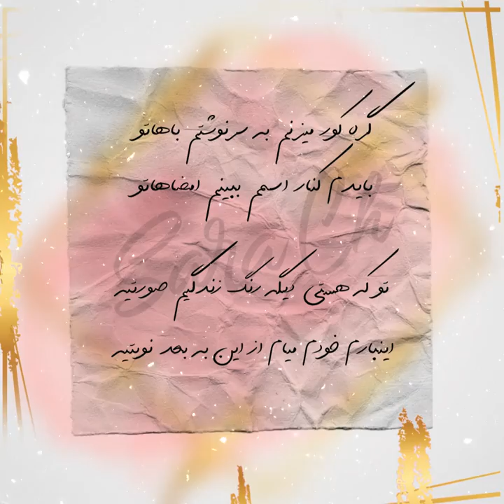sara ch gharantineh ترانه جدید قرنطینه از سارا سی اچ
sara ch gharantineh
 ترانه جدید قرنطینه از سارا سی اچ
Turn ON the bell to be the first to listen all my new music ! 🔔

✅Follow me on👇

Singer:Sara Ch
نقطه ضعف
اینستاگرام

بیا بیا
پیشم بمون تو فقط میشی واسه من آب و نون
روزای خوبی تو راهه واسمون
پیشم بمون  آروم جون
گره کور میزنم به سرنوشتم باهاتو
بایدم کنار اسمم ببینم امضاهاتو
تو که هستی دیگه رنگ زندگیم صورتیه
اینبارم خودم میام از این به بعد نوبتیه
بیا بیا
قبل اینکه من برم با خنده هات
تو شدی عشق دلم بمون بمون
تو بمونی حال من خوبه دیوونه
تو هم همش زیر سر داری منو
ولی فقط از دلم دل نکن و
بمون بمون
بیا بیا
تو این قرنطینه کارم فقط اینه
تو خونه دلتنگت بمونم
روحم پریشونه این جور که معلومه
مثل خودت یکم دیوونه م
بیا بیا